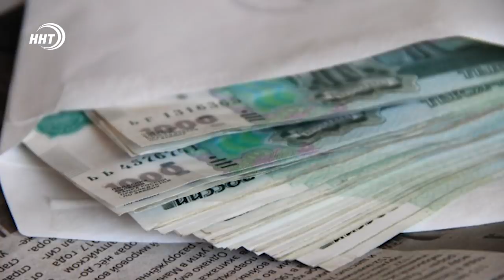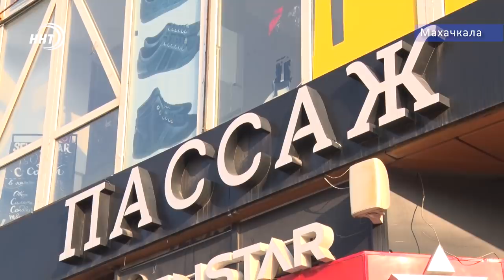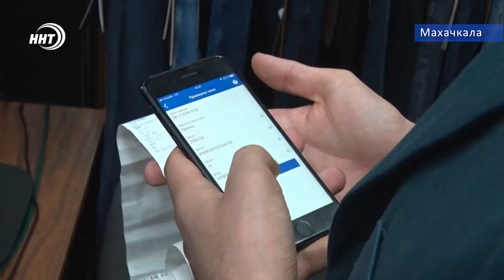Новости Дагестана за 13.11.2019 год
1. По подозрению в коррупции. В Ростове задержаны руководители областного УФСИН во главе с Муслимом Дахаевым!
2. Хищение миллионов! В школе-интернате Махачкалы в фонде оплаты труда не досчитались 44 миллионов.
3. Прозрачный бизнес! Многие предприниматели Дагестана не исполняют требование закона о переходе на онлайн-кассу. О результатах рейда налоговой инспекции расскажем через несколько минут.
4. Интуитивный футбол. В Махачкале прошел товарищеский матч между командой дагестанских спортсменов и сборной республики среди слабовидящих.